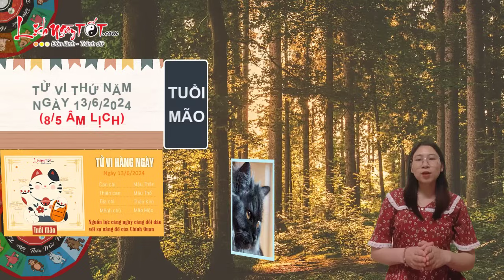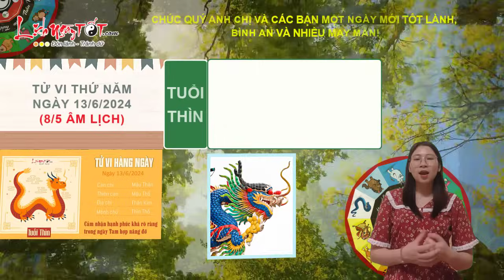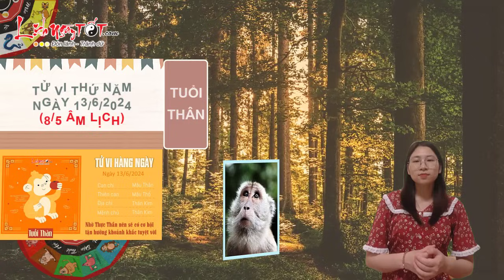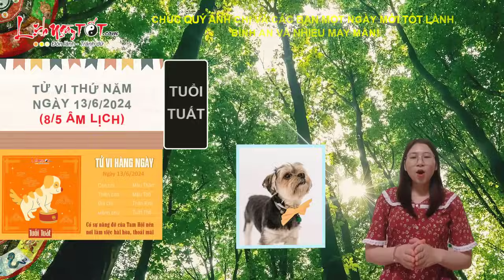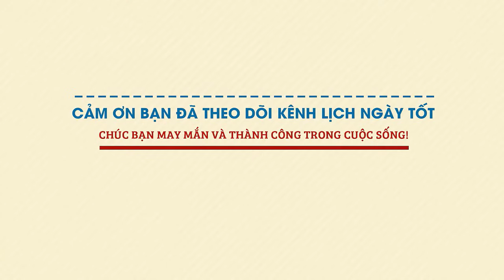Tử Vi Hàng Ngày 13/6/2024 Thứ 5 Chúc Mừng Con Giáp Phát Tài Phát Lộc Tiền Vàng Chất Đầy Như Núi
Bạn có biết con giáp phát lộc nhanh chóng trong ngày thứ 5 này không, hãy để Lịch Ngày Tốt bật mí ngay tại đây nhé.

Xem tử vi hàng ngày của 12 con giáp, nguồn lực của con giáp tuổi Mão càng ngày sẽ càng dồi dào với sự nâng đỡ của Chính Quan, thành tích làm việc sẽ càng sáng sủa và những thành công bất ngờ sẽ không ngừng xuất hiện. Tuy vậy, bạn cũng nên cẩn thận bởi cảm xúc của bạn trong tháng này sẽ vô cùng bất ổn, lúc thăng lúc trầm bởi những vấn đề rất nhỏ nhặt. Hãy tỉnh táo và cố gắng suy nghĩ lý trí hơn.

Mộc - Kim xung khắc khiến bạn khó có tiếng nói chung với một nửa của mình, đó cũng là nguyên nhân hai người thường xuyên căng thẳng. Trong lúc này, người độc thân không nên vội vàng "lao" ngay vào cuộc tình nào cả khi bạn chưa hiểu rõ đối phương.

Bạn có thể vấp phải những rào cản không đáng có, và chỉ có sự cẩn thận, kiên trì mới giúp bạn vượt qua. Tài chính tháng này ổn định, không có dấu hiệu chững lại hay tuột dốc.